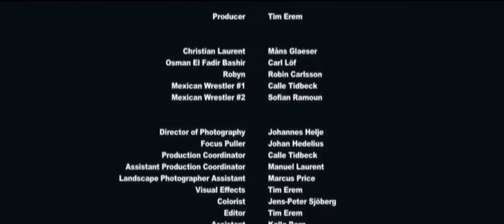Savage Skulls & Douster feat Robyn - Bad Gal [Music Video]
The official Mad Decent YouTube release of Savage Skulls & Douster - Bad Gal. Stream the full track and other Savage Skulls & Douster releases here or show support on iTunes or Google Play.

Download Savage Skulls & Douster feat Robyn - Bad Gal Now!!

Directed by Tim Erem
Official video for the club hit "Bad Gal" from Savage Skulls & Douster featuring Robyn! Car chases through the Pyrenees, masked wrestler showdowns, vintage tennis clash, Robyn tango, special dinner surprise - watch this.